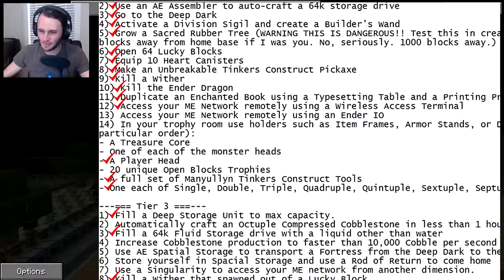Minecraft Modded SkyFactory 28 - R-Rated Villagers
WATCH AS SSUNDEE AND CRAINER LEARN SOMETHING NEW ABOUT MONEY STEALERS!! WHY IS THIS EVEN A THING!? I appreciate the support and any ratings would be greatly appreciated also!